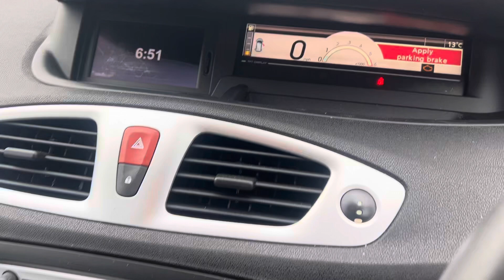Разборка Renault - Scenic 2009-2012, 1.5 (VIN: VF1JZ2B0D43386622) SD10YCP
Основные характеристики:
Год выпуска: 2010
Двигатель: D187092
Объём двигателя: 1.5
Тип двигателя: Дизель
Коробка передач: КПП 6-ст.мех.(МКПП)
Кузов: Минивэн
Смотри каталог запчастей Renault - Scenic 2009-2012 на :
⏰ Режим работы колл-центра:
08:00 – 20:00 – ежедневно

Для наших покупателей:
- бесплатная доставка;